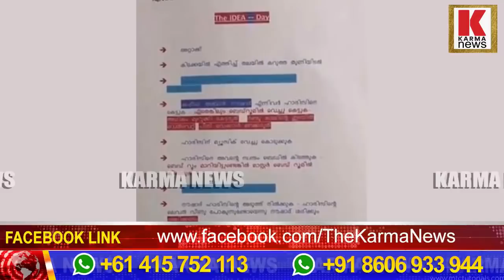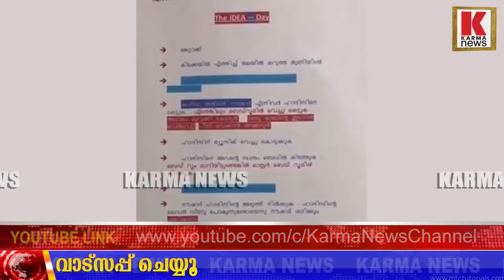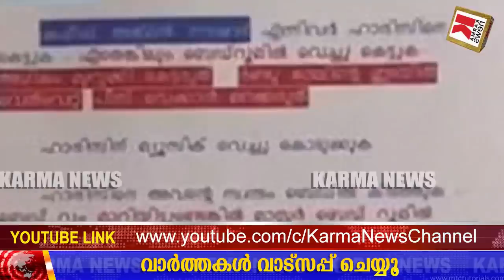അവളെ കെട്ടാനുള്ളതൊക്കെ കെട്ടി അവളെ തീര്‍ത്ത ബെഡ്ഡില്‍ കിടത്തണം .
2 പേരെയും വകവരുത്താൻ ആസൂത്രണം ചെയ്ത് പ്രിന്റ്,  ഭിത്തിയില്‍ ഒട്ടിച്ച നിലയിൽ ,ആത്മഹത്യയെന്ന് തോന്നുന്ന വിധത്തില്‍ രണ്ടുപേരെയും തീർക്കാൻ പദ്ധതിയിട്ട് പ്രിന്റ് ചെയ്തു ഭിത്തിയില്‍ ഒട്ടിച്ചതിന്റെ പ്രധാന ഭാഗങ്ങള്‍ പോലീസ് കണ്ടെത്തി